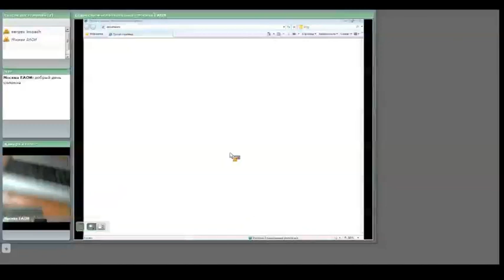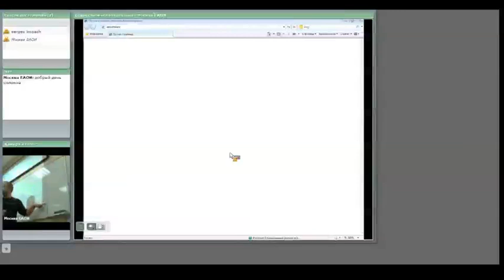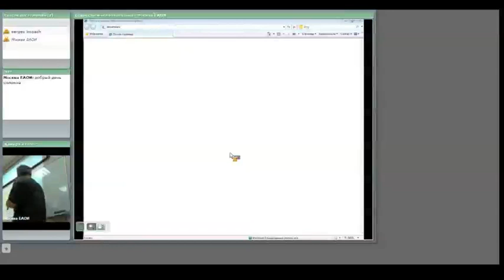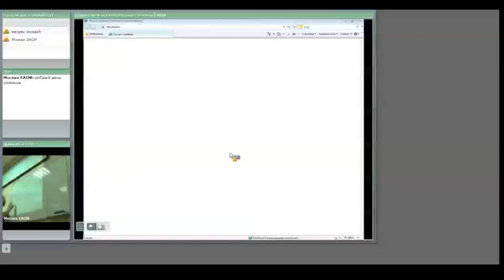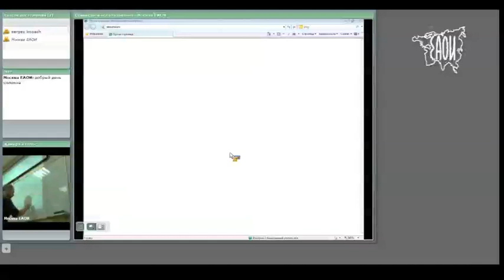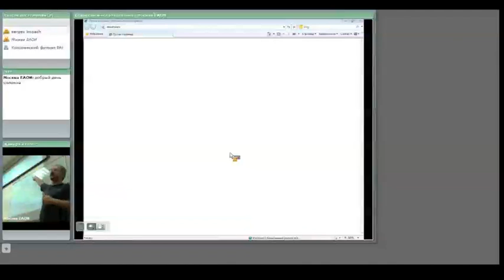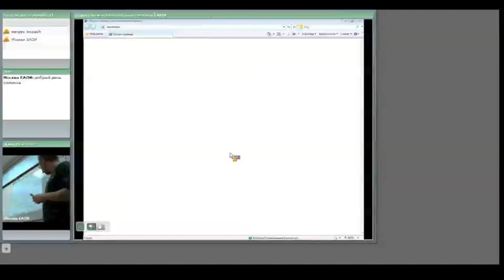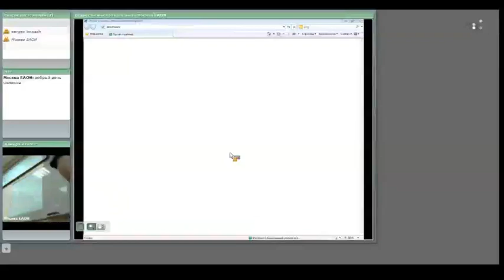Информатика. Лекция 19.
Информатика. Видео лекцию ведет Черепанов А.А.
Цель изучения темы формулирование исходных представлений о информатике.
Информация и информатизация общества. Измерение и представление информации. Технические средства реализации информационных процессов. Программные средства реализации информационных процессов. Современные технологии программирования.